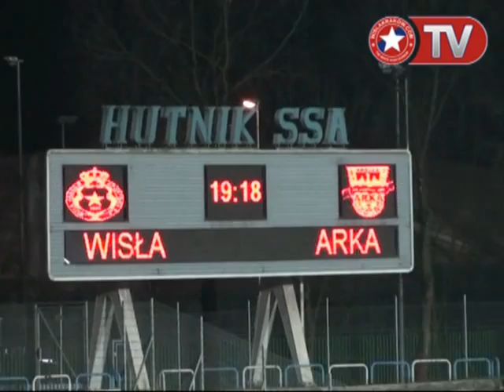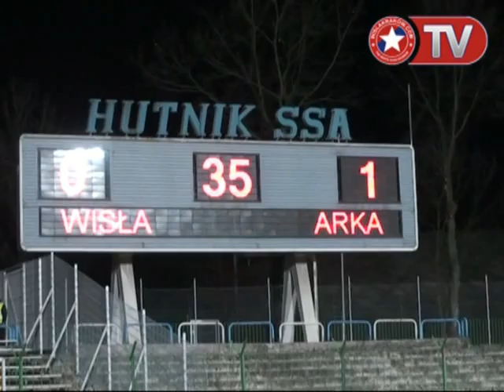Wisla.TV: Ciche Suche Stawy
Wisła meczem z Arką przeniosła się na znajdujący się w krakowskiej dzielnicy Nowa Huta stadion Suche Stawy. Spotkanie to rozegrane zostało rozegrane bez udziału publiczności - to kara za wydarzenia podczas ostatnich derbów w Sosnowcu. Wisła ukarana została wówczas rozegraniem dwóch spotkań przy pustej widowni.

Przed meczem minutą ciszy uczczono pamięć dwóch zmarłych niedawno zawodników Wisły: Jarosława Giszki i Ryszarda Wójcika.

Wisła przegrała mecz z Arką 0:1.

Muzyka: Simon & Garfunkel - Sounds of Silence